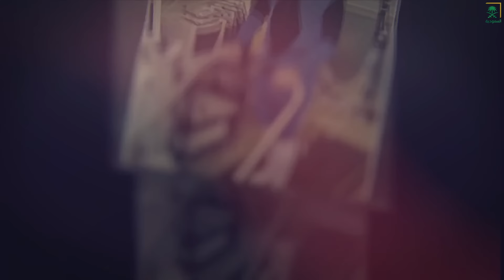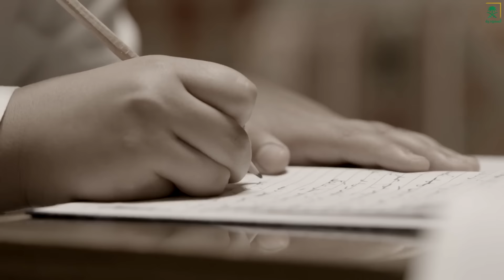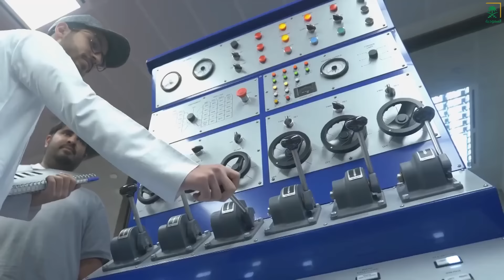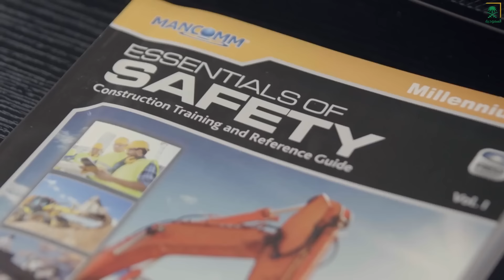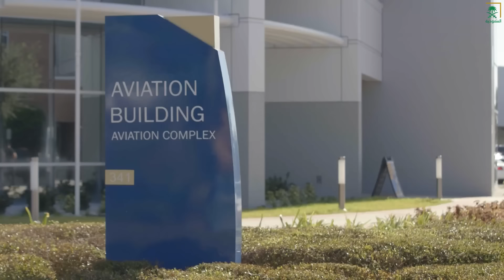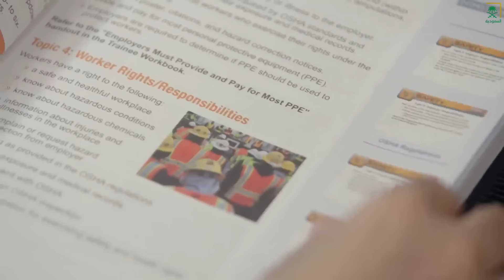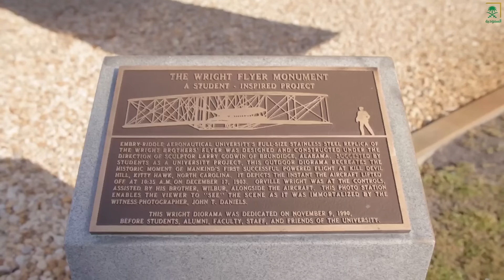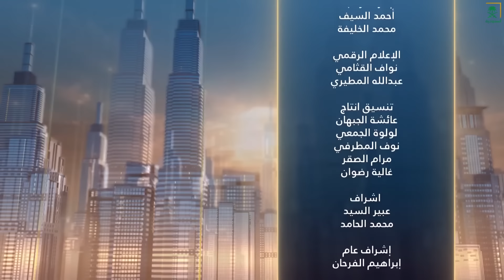برنامج جسور | علي الجارودي | الحلقة 14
قصّة نجاح الدكتور علي الجارودي أستاذ ورئيس قسم السلامة بآمبري ريد للطيران من خلال معايشة حياته اليوميّة في فلوريدا واسترجاع أهم محطّات حياته منذ الطفولة وحتّى الآن.

يُعرض الساعة 5:00 مساءً على قناة السعودية.